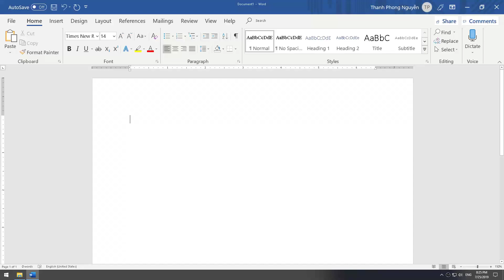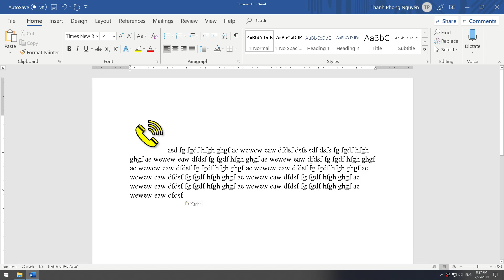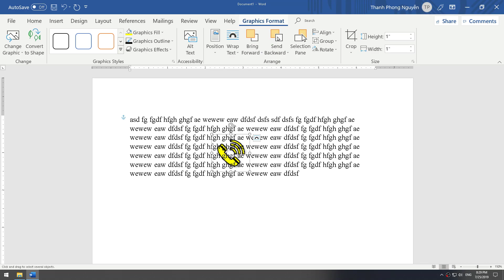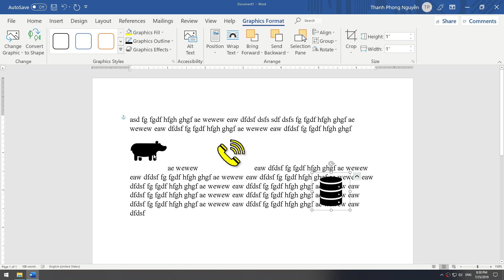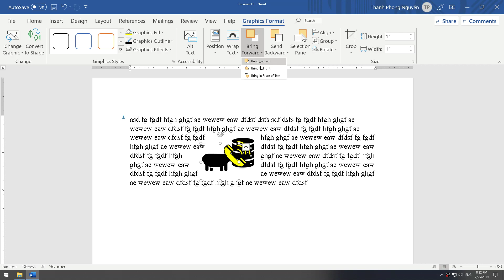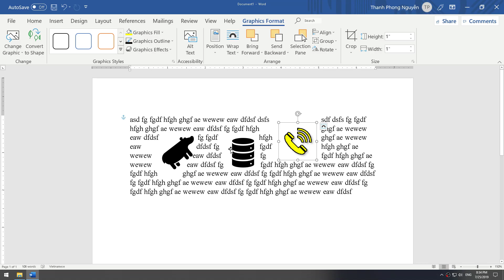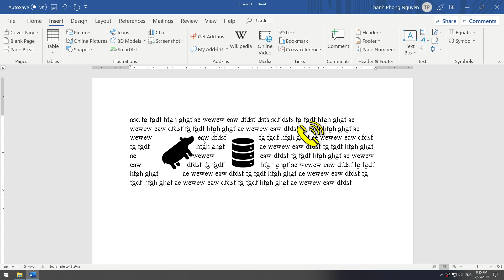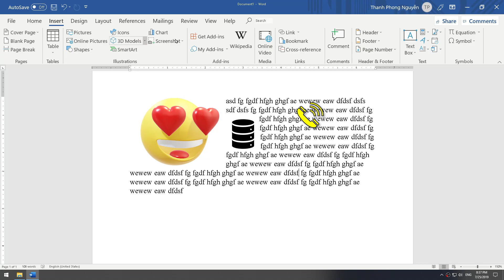Phongit Tin học văn phòng 365: Bài 23 chèn icon và hình khối 3D Models vào Word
Phongit hướng dẫn chèn icon và hình khối 3D Models vào Word.